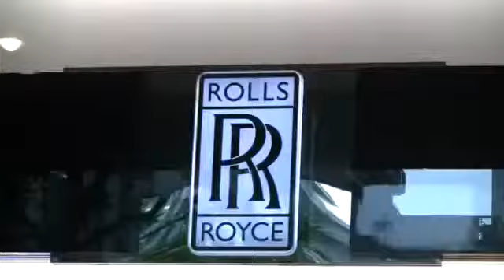ロールス・ロイスのショールームが芝公園にオープン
コーンズ・モータース株式会社は、港区・芝に英国が世界に誇る最高級車ブランド、ロールス・ロイスの新ショールーム「ロールス・ロイス・モーター ...

ロールス・ロイスのショールームが芝公園にオープン, lovecars, videotopics, ロールス・ロイスのショールームが芝公園にオープン, lovecars, videotopics, ロールス・ロイスのショールームが芝公園にオープン, lovecars, videotopics